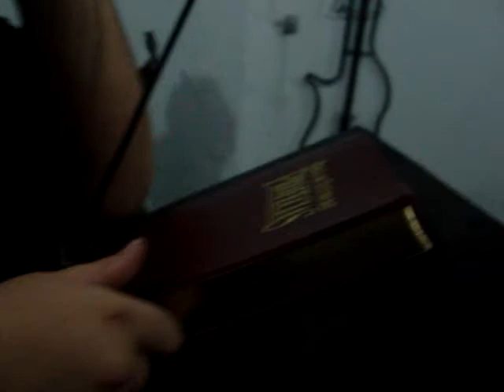Atos Extremos - Sim eu quero, eu preciso te ver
Musica do Pr Antonio Cirilo na versão da Comunidade evangelica Atos Extremos